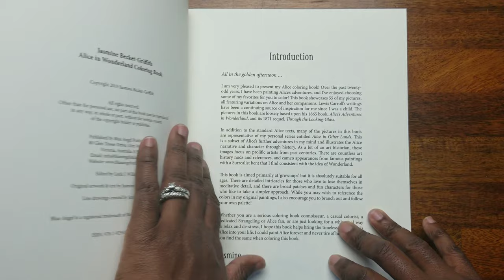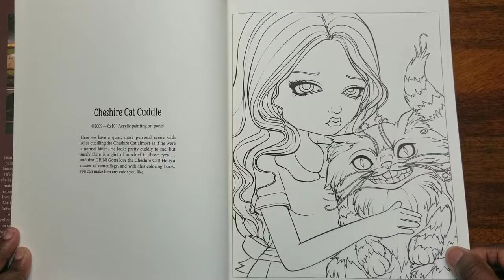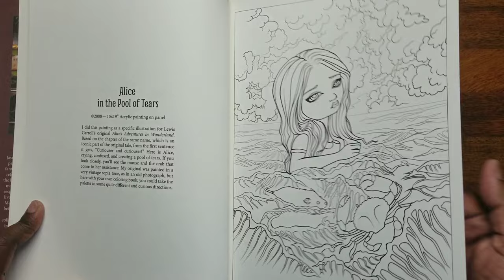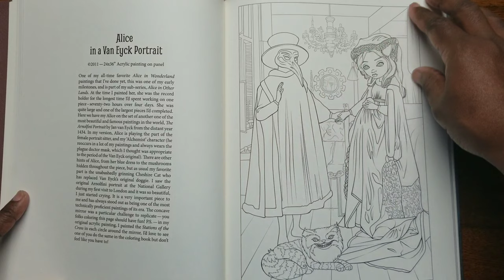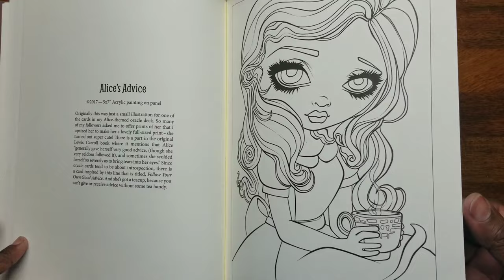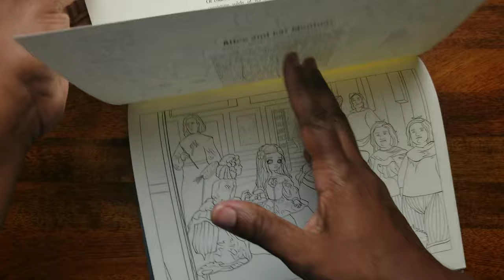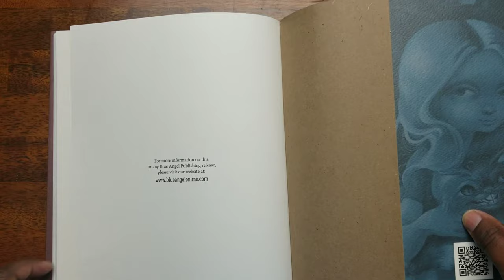Flip Through of Jasmine Beckett-Griffith's Alice in Wonderland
Enjoy this flip through of Jasmine Beckett-Griffith's Alice in Wonderland! This book is absolutely gorgeous! I love how she fused her beautiful ladies with famous paintings!

Alice in Wonderland by Jasmine Beckett-Griffith-